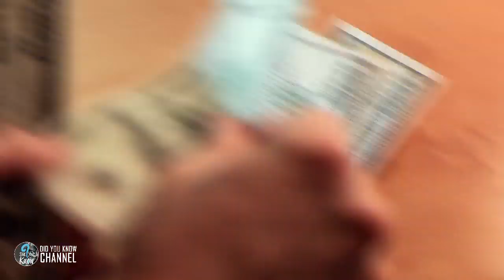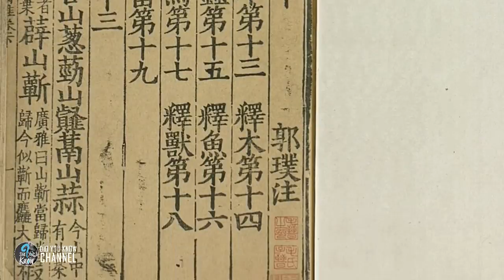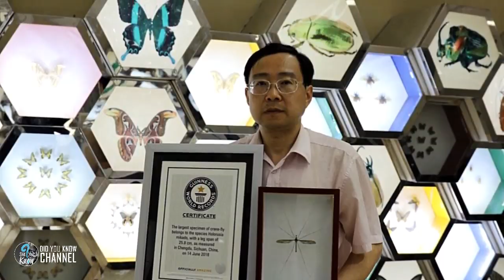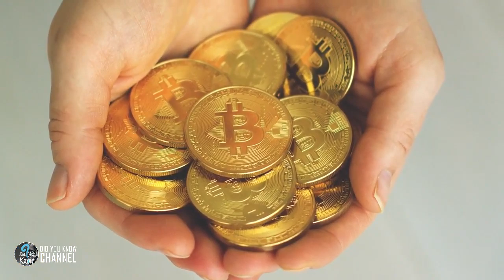A Farmer Thought He’d Found An Ancient Relic, But Then He Realized It Was The Rarest Of Spiders